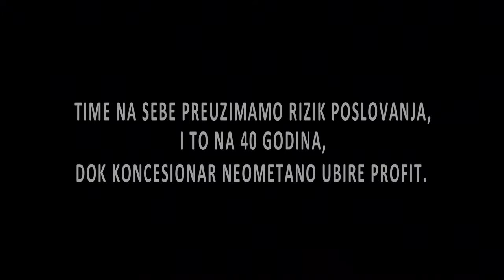REFERENDUM AUTOCESTE // 2014